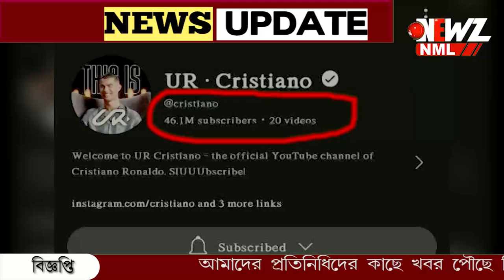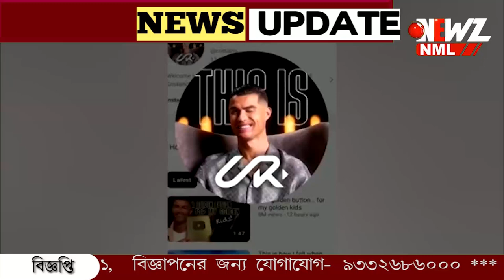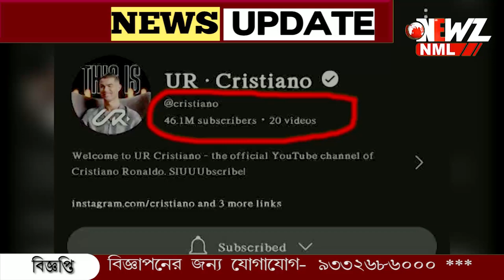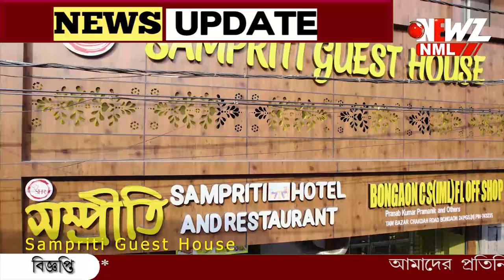খেলার মাঠ অতীত, এবার ডিজিটাল মাধ্যমে বিস্ফোরণ ঘটালেন রোনাল্ডো।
খেলার মাঠ অতীত, এবার ডিজিটাল মাধ্যমে বিস্ফোরণ ঘটালেন রোনাল্ডো। ইউটিউবে চ্যানেল। ২৪ ঘন্টারও কম সময়ে বিশ্ব রেকর্ড করলেন -CR7।